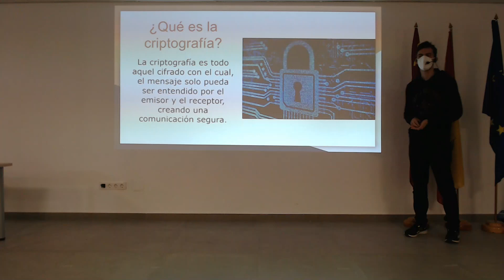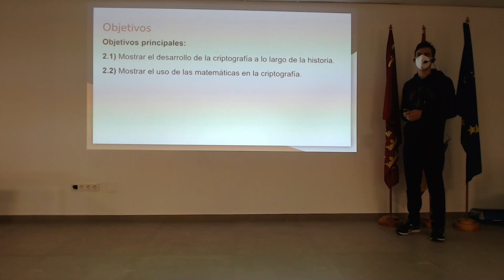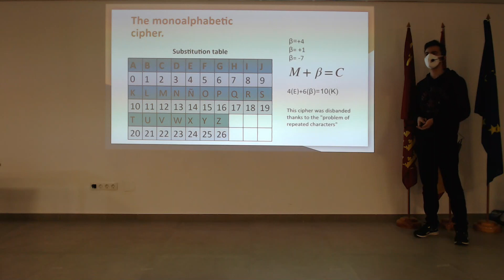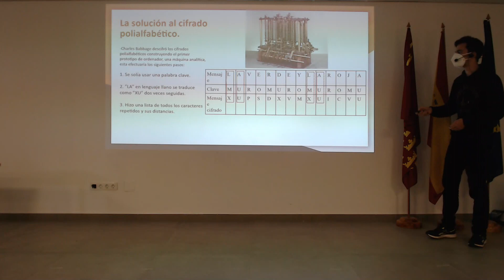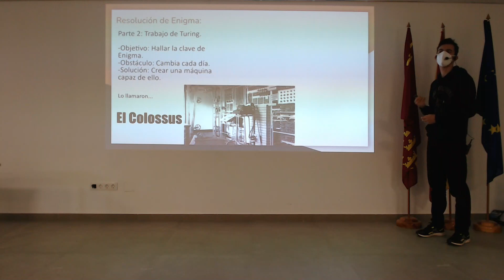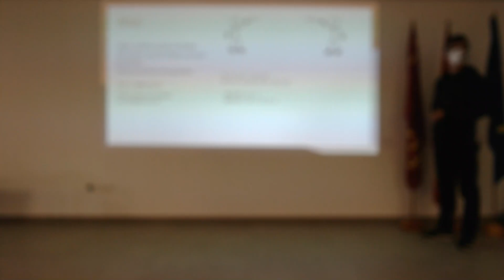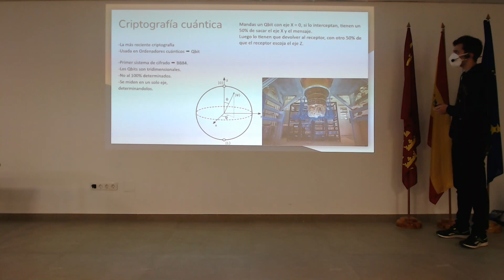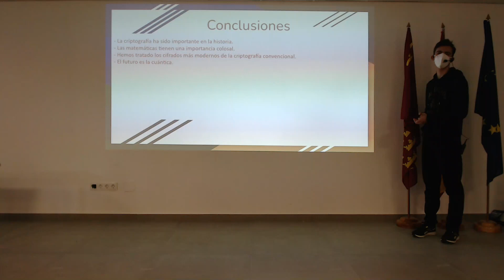2º MARES (20-21) DANIEL FERNANDEZ